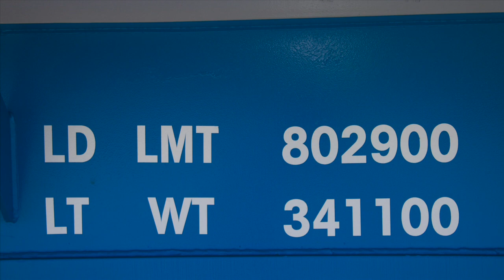UTC Overseas' New Heavy Load 16-Axle Mega Rail Car w/ 40-Foot Deck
UTC Overseas Introduces its new Mega Rail Car, specially designed to serve the needs of project cargo customers moving larger turbines, generators, stators, diesel engines and gensets -- sourced both domestically and overseas, and bound for job sites throughout North America.  The custom-designed unit, now in service, features a 40-foot load deck - the longest of any 16-axle car in the market, and a load capacity of just over 400 short tons.